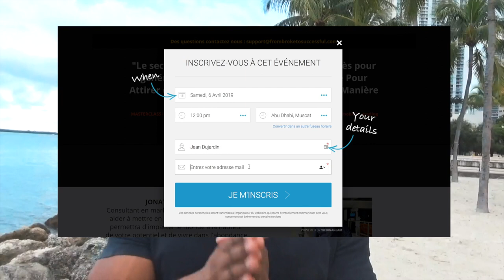7 personnes toxiques à éviter si tu veux devenir riche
7 personnes toxiques à éviter si tu veux devenir riche

N’oublie jamais que ton environnement est un élément déterminant pour ton futur. Si tu veux devenir riche, évite sans plus tarder des personnes toxiques de ton entourage. Tiens- toi à l’écart des personnes dans la critique, négatives et jalouses. Ces gens qui ont peur de tout et ceux qui passent leur temps à se plaindre vont juste accaparer ton énergie. Evite aussi celui qui dit « tout savoir » en ayant faux la plupart du temps, et l’arrogant qui veut t’écraser.

▬▬▬▬▬▬▬▬▬▬▬▬▬▬▬▬ FORMATION OFFERTE▬▬▬▬▬▬▬▬▬▬▬▬▬▬▬▬

6 vidéos de formation offertes pour créer ton business en ligne dont 25 idées de business rentables clique

▬▬▬▬▬▬▬▬▬▬▬▬▬▬▬▬ MON COACHING ▬▬▬▬▬▬▬▬▬▬▬▬▬▬▬▬

▬▬▬▬▬▬▬▬▬▬▬▬▬▬▬▬ MES OUTILS ▬▬▬▬▬▬▬▬▬▬▬▬▬▬▬▬

▬▬▬▬▬▬▬▬▬▬▬▬ Témoignage client ▬▬▬▬▬▬▬▬▬▬▬▬▬

▬▬▬▬▬▬▬▬▬▬▬▬ LIENS ▬▬▬▬▬▬▬▬▬▬▬▬▬

Si tu as aimé cette vidéo tu aimera aussi : Tu es la moyenne des 5 personnes que tu fréquentes le plus